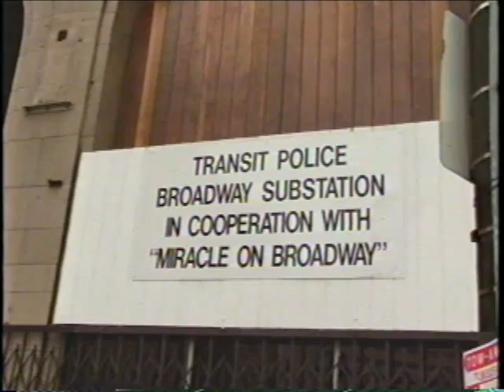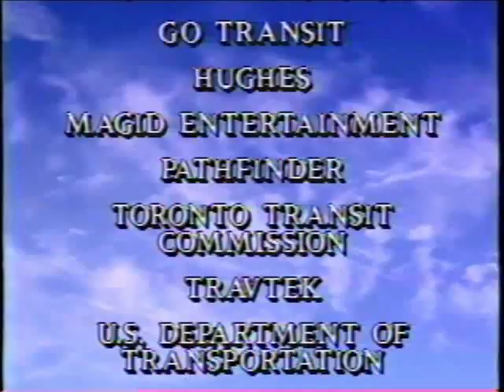SCRTD - 1992 - "Transit 2000: RTD Transit Police, Ep. 6 pt. 3"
Transit 2000 was a monthly television show produced by the Southern California Rapid Transit District (RTD) and broadcast on Channel 13 in Los Angeles in 1992. Hosted by Joseph Benti and Michelle Nichols, its focus is transportation in the 21st century, transit alternatives and issues in Southern California and car-less excursions to places and sites of interest in Southern California.

This short segment highlights the transit police of the RTD (Southern California Rapid Transit District) - known as Los Angeles County Metropolitan Transportation Authority, or Metro, since 1993 when the RTD merged with another entity.

Transit 2000 - RTD Transit Police, Ep. 6 pt. 3 (1992)